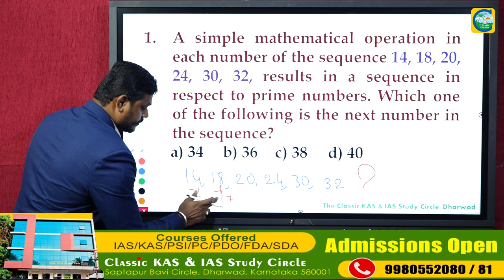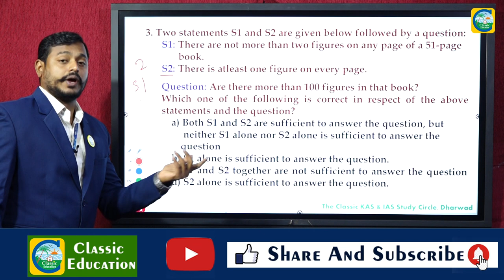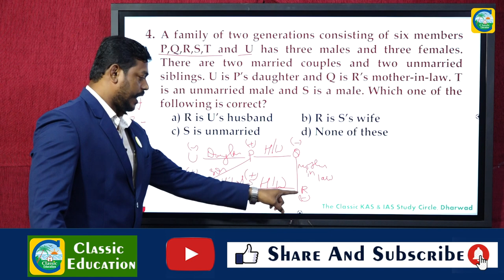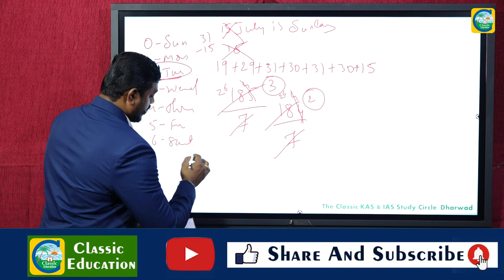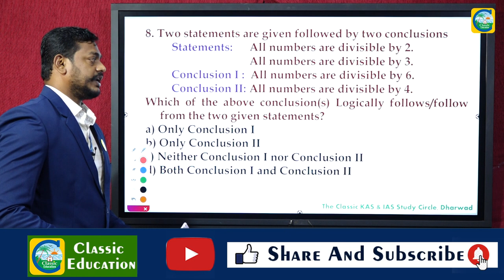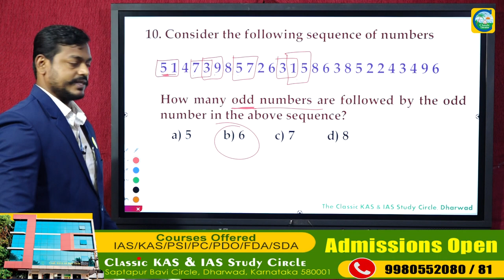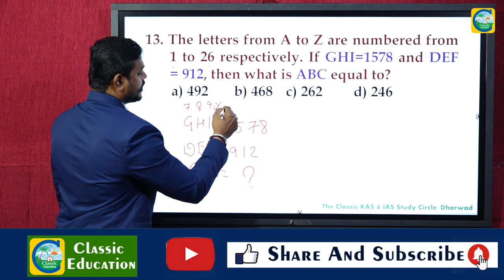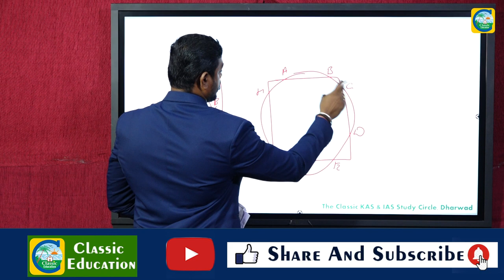UPSC EXAMS||CSAT APTITUDE TEST PART-02 ||IAS EXAMS||UPSC EXAMS-2021||CLASSIC EDUCATION